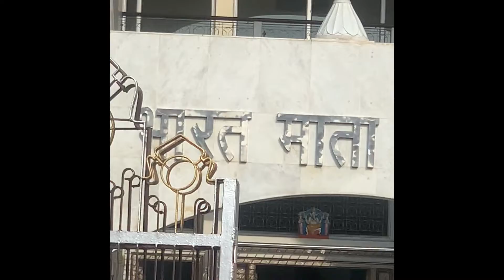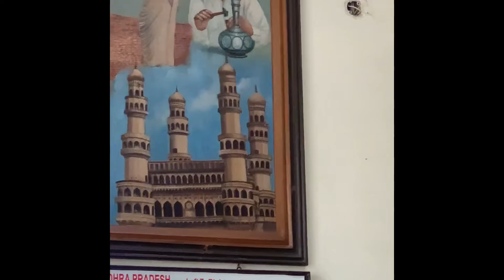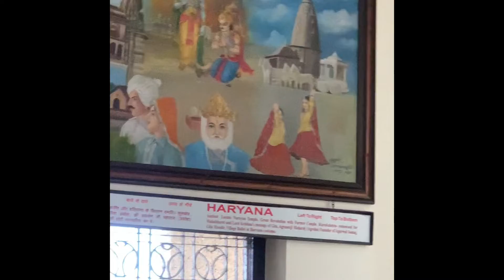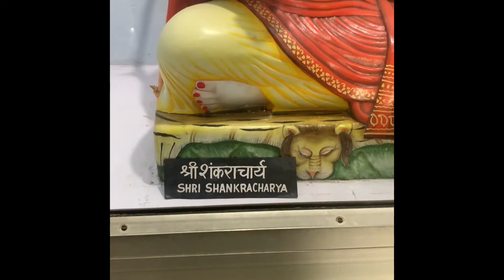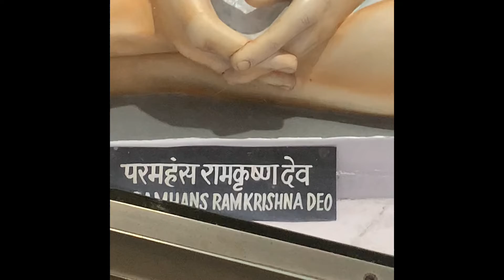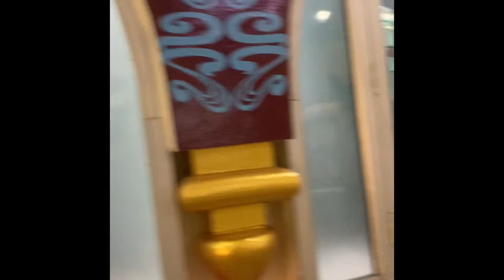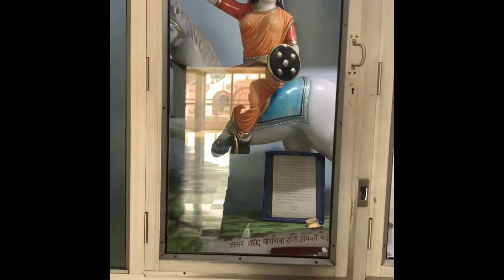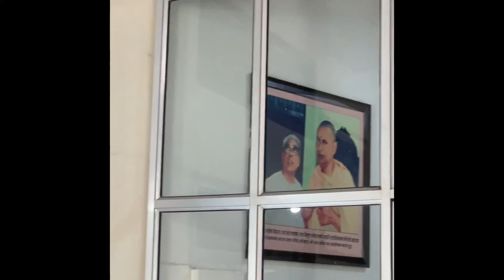Bharth Maatha temple